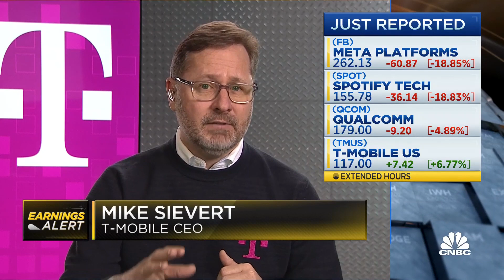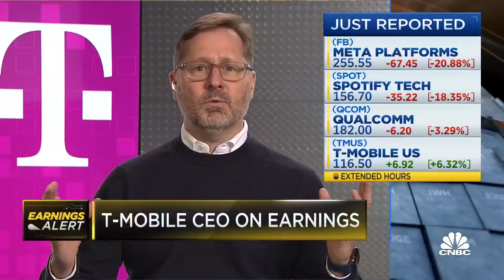T-Mobile CEO: We've had our best growth year on service revenue and cash flow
Mike Sievert, T-Mobile CEO, joins 'Closing Bell' to discuss what's driving its growth for its latest earnings report.